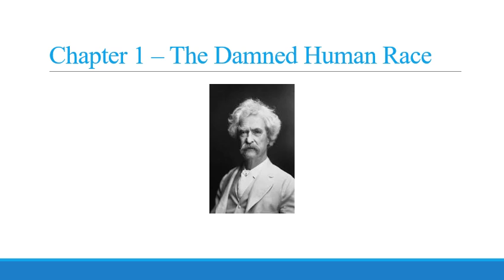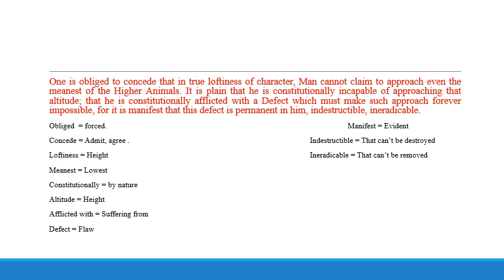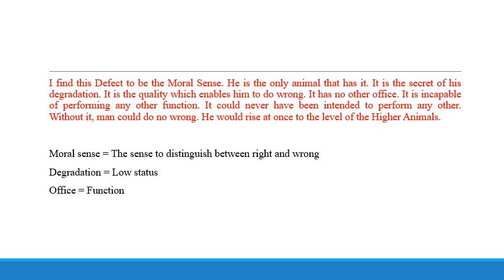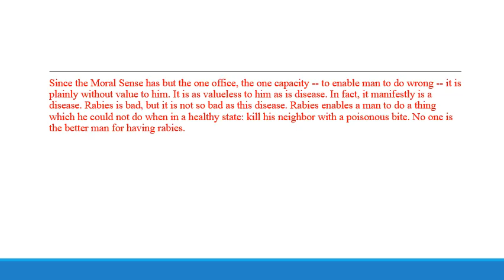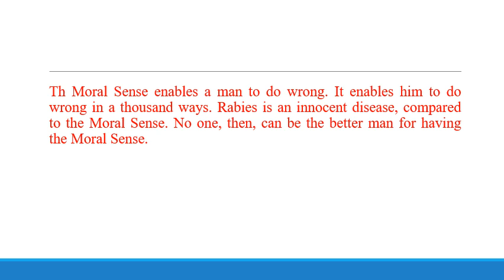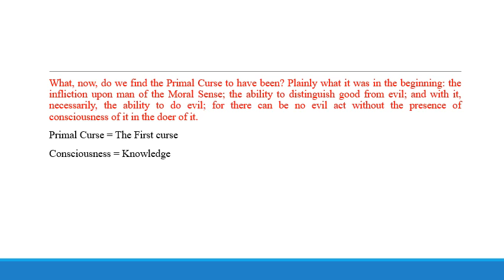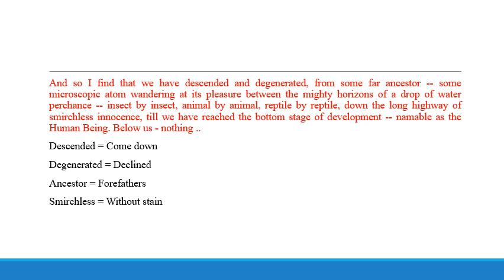GC ATTOCK Dept of Eng BSc Final Text Lect 12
Sheheryar Khan